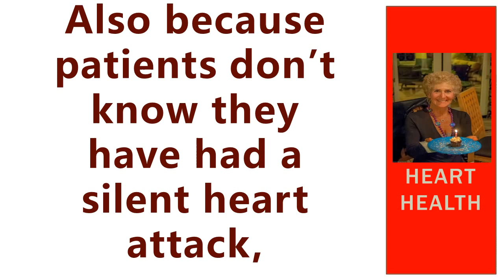Silent Heart Attacks